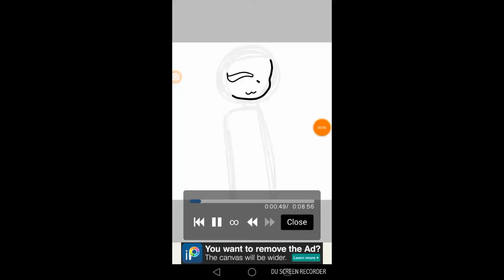For yunny chan